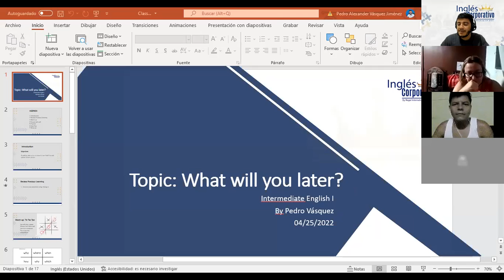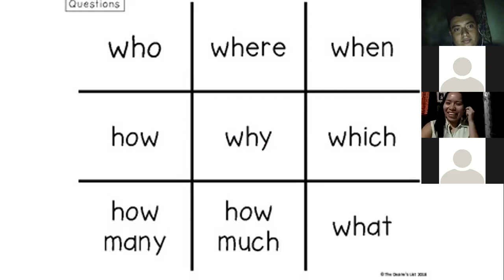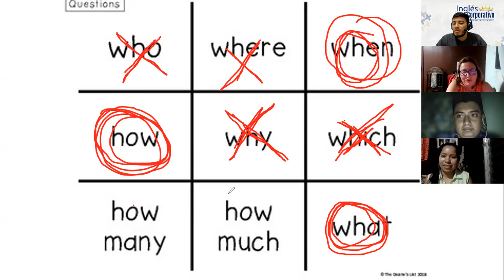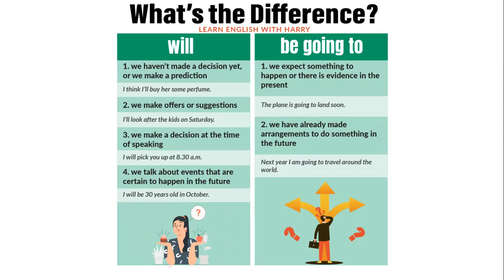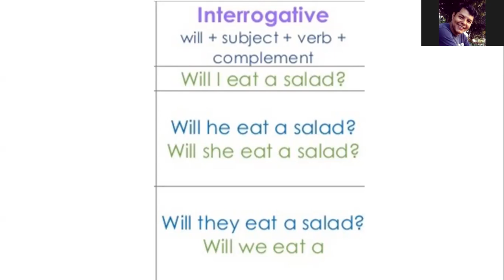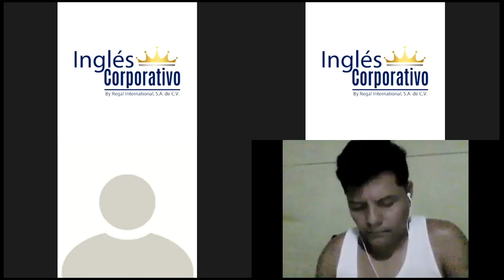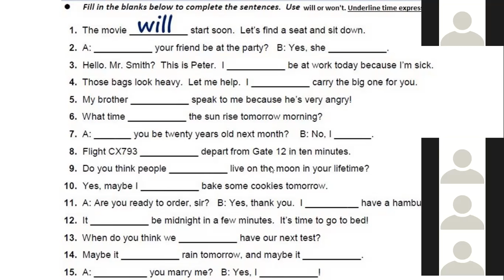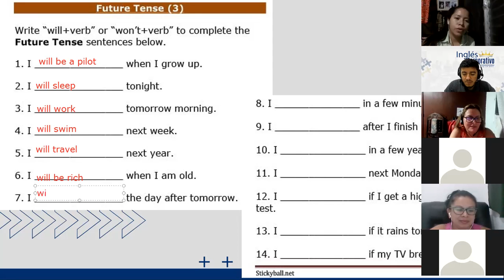Ingles Corporativo- Class # 14 - Intermediate I - What will you do later?